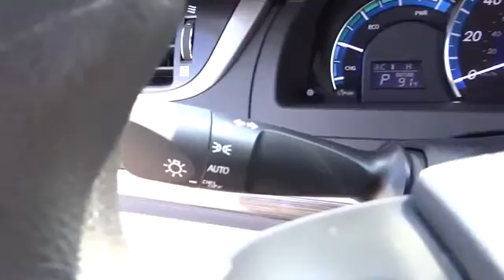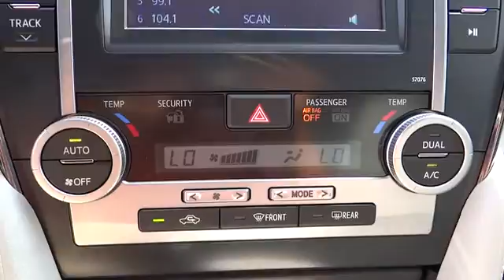2013 Toyota Camry Hybrid Conroe, The Woodlands, Spring, Tomball, Houston 093862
2013 Toyota Camry Hybrid  - Stock#: 093862 - VIN#: 4T1BD1FK3DU093862

Gullo Toyota
500 I-45 South